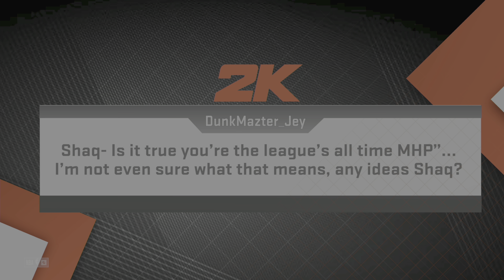BUCKS VS CAVS - REGULAR SEASON - XBOX - NBA 2K23